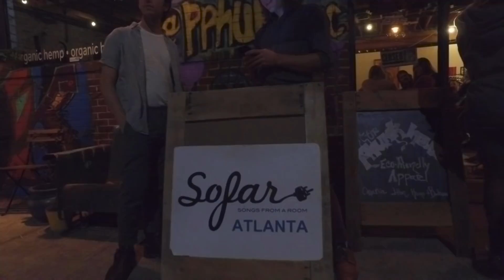Bailen - 25 for the last time | Sofar Atlanta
Bailen performing "25 for the last time" at Sofar Atlanta on October 17th, 2018

Artist: Bailen

Filmed by: Lex Dominguez

Edited by: Lex Dominguez

Audio by: Merrit Treaster
Location: